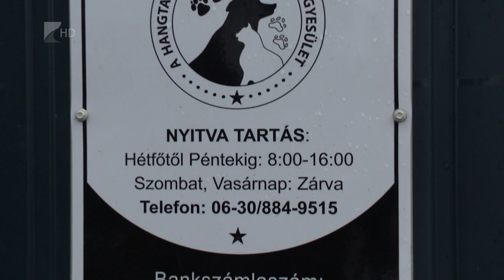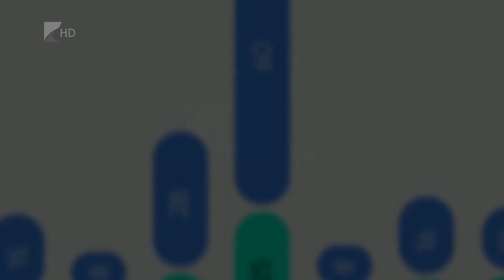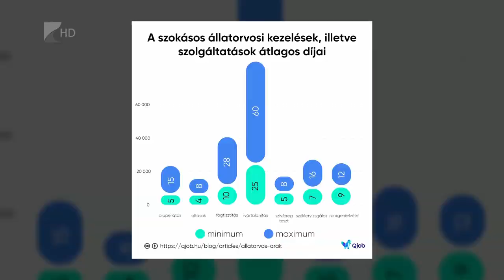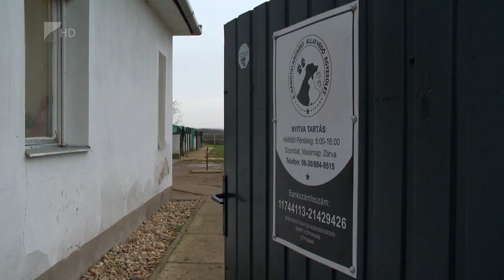Állatok karácsonya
Megalakulásuk óta még soha ennyi kutyáról nem kellett gondoskodniuk – mondta az Ibrányban működő A Hangtalanokért Állatvédő Egyesület elnöke. Szokoli Zoltánné úgy látja, egyre többen mondanak le házi kedvenceikről, és egyre nehezebb gazdásítani a befogott ebeket. December 10-én, szombaton az Állatok karácsonya elnevezésű rendezvényükkel erre szeretnék felhívni a lakosság figyelmét, emellett egész napos programmal, valamint szeretetvendégséggel várják a kutyabarát látogatókat Ibrányban.